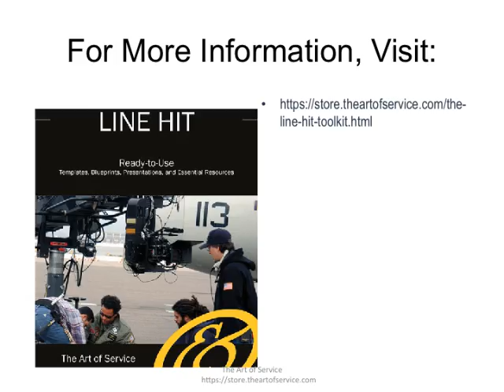The Line Hit Toolkit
This innovative set of documents and ready-to-use templates will provide you with a head start for both learning and applying of a Line Hit approach that meets today's standards.